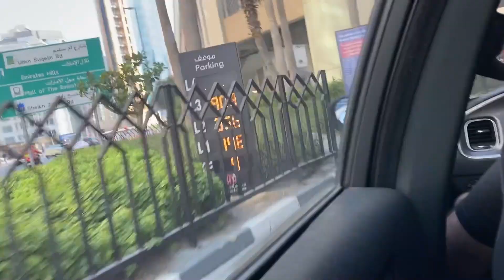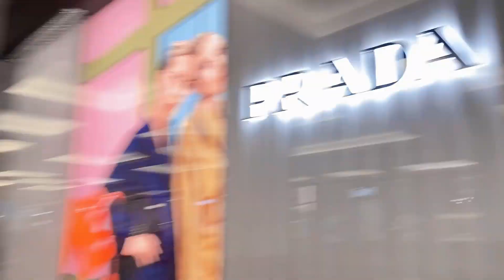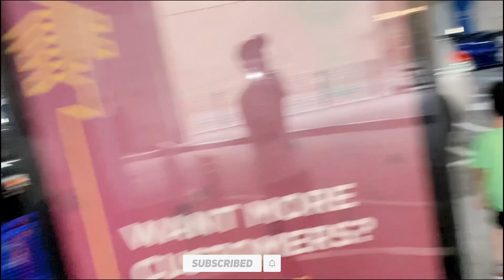|| Mall of Emirates || Bohat enjoy kia || Beautiful place || 😍 ||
vlog 😎 _____
This vlog video is to entertain people'

Thanks !